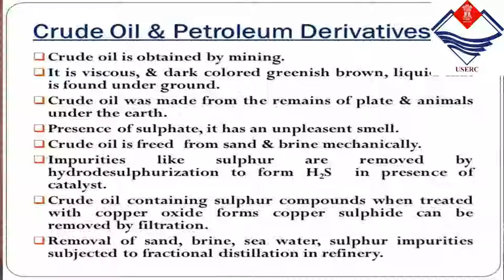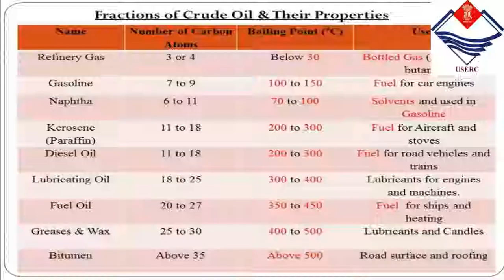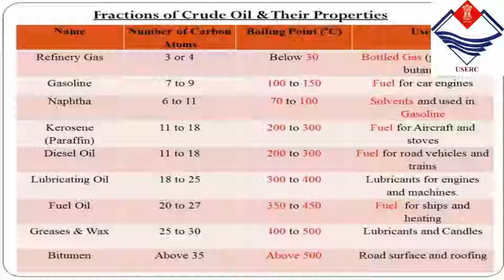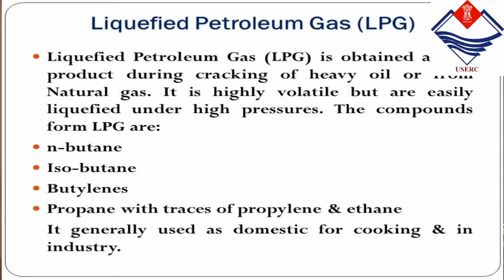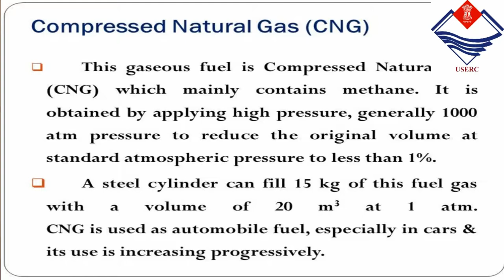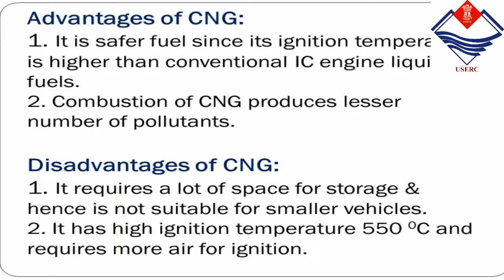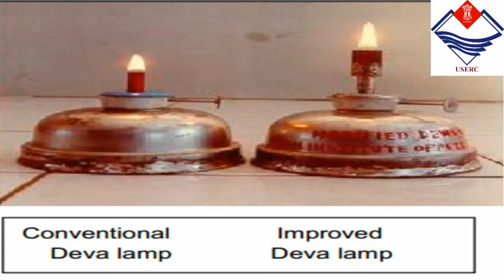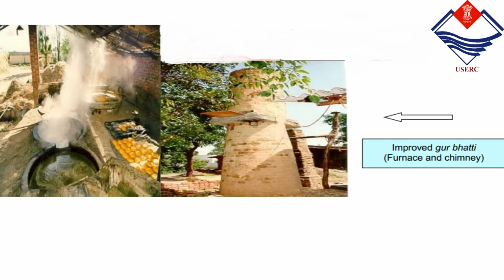Crude oil and its derivatives